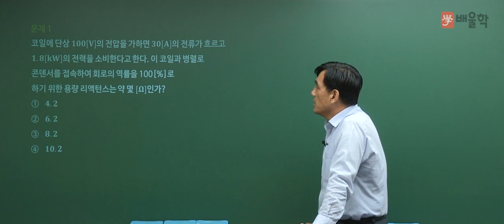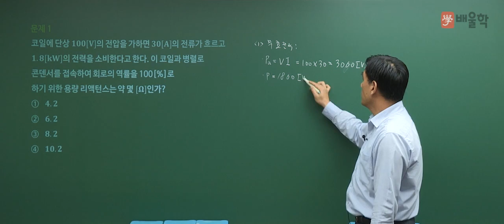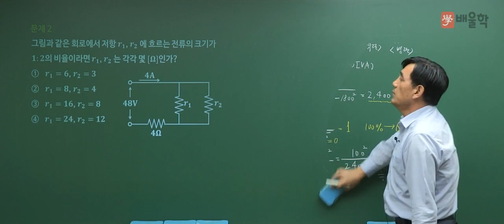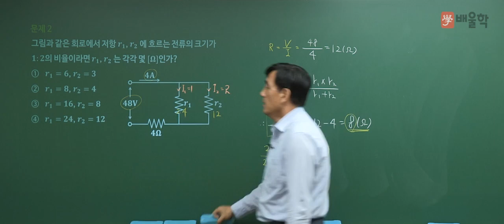[전기산업기사 필기] 2017년 3회 필기 회로이론 기출문제 풀이 01 - 윤석만 기술사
전기산업기사 2017년 제3회 필기 회로이론 기출문제 풀이 특강!